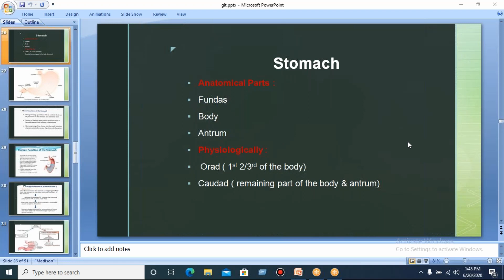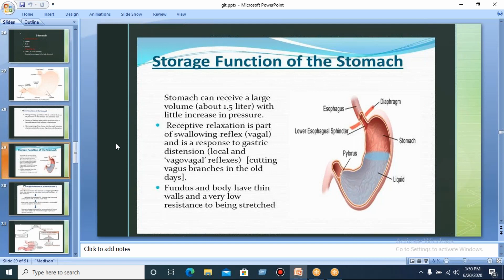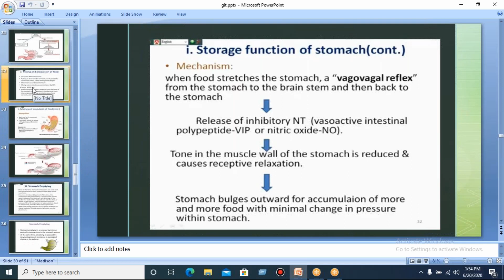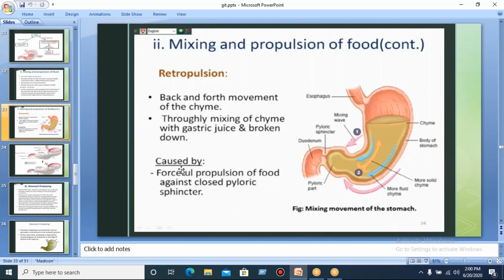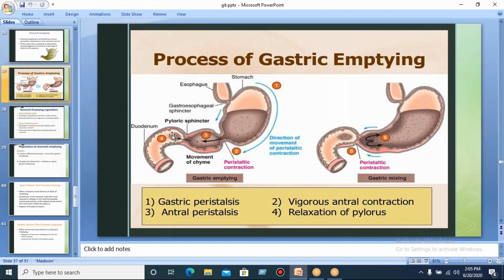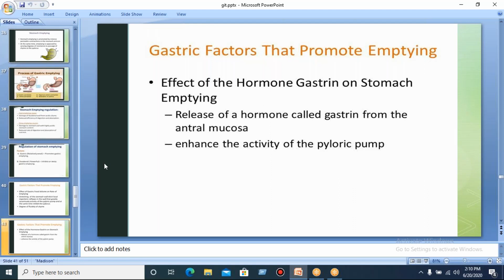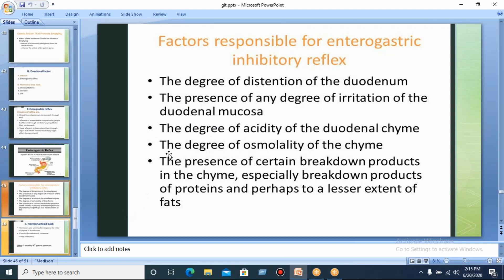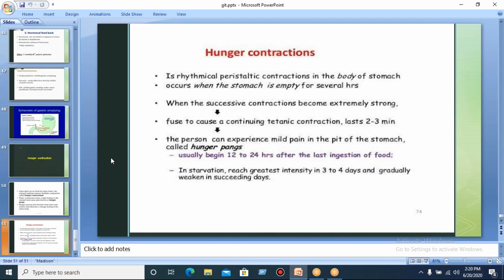Online Class 1st Year Physiology Tutorial Class By Dr. Tahmina Akter Tithi / 20 Jun 2020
20 Jun 2020
Online Class 1st Year Physiology Tutorial Class By Dr. Tahmina Akter Tithi
Class Date
Thu, 20 Jun 2020